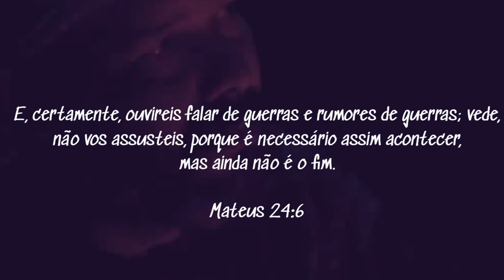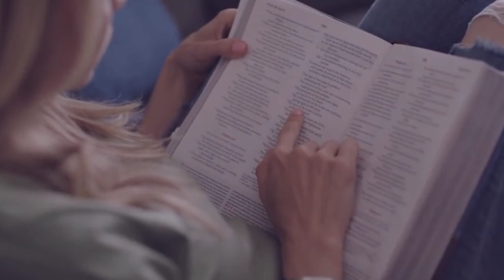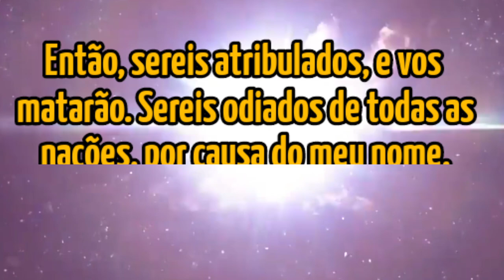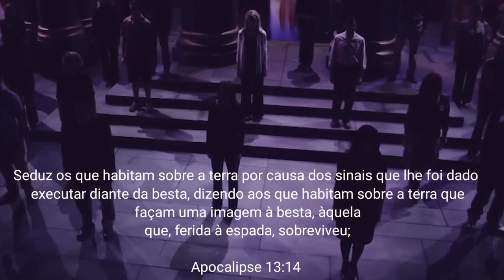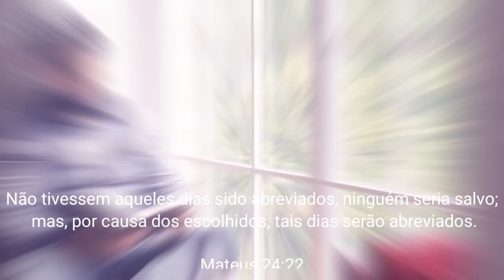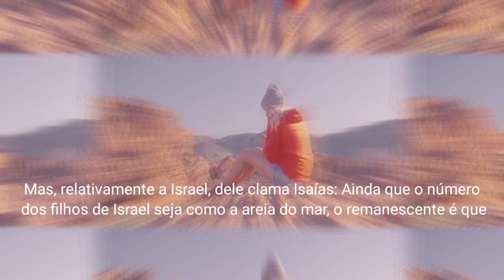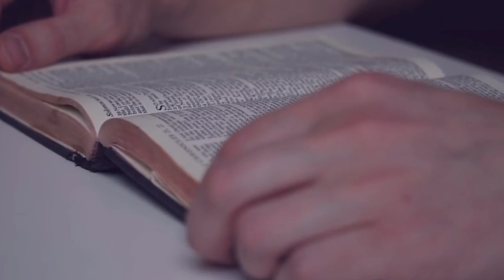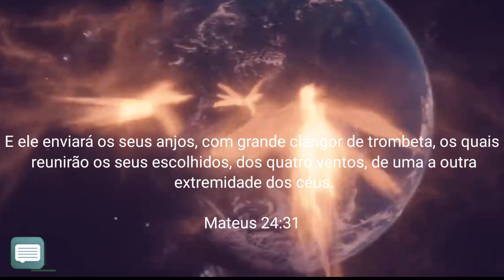Os Que serão ARREBATADOS Já foram ESCOLHIDOS ! Pedro Dong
Os Que serão ARREBATADOS Já foram ESCOLHIDOS! Deus já escolheu os que serão Arrebatados. O Pastor Pedro Dong nos mostra que pela soberania de Deus os que serão Arrebatados já foram escolhidos. Estamos no tempo do fim,  e precisamos nos preparar para o arrebatamento da igreja antes da grande tribulação. O fim do mundo está próximo os sinais do fim são evidentes.

🔸PREGAÇÕES

🔸 SÉRIE APOCALIPSE

🔸EZRA MA

🔸MIGUEL MA

🔸EXIBINDO CRISTO

🔸Queridos irmãos!